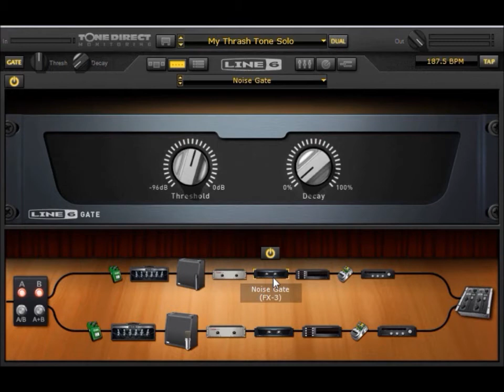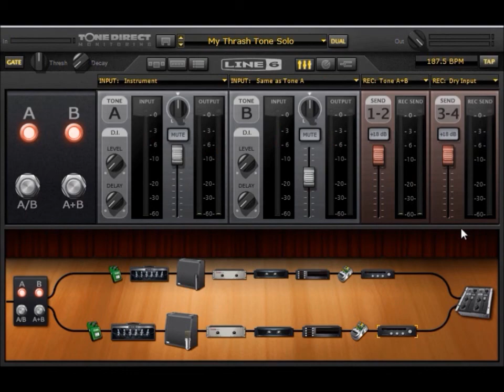Havok -Point of No Return- guitar cover lesson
guitar lecture for Point of No Return
11:25~ Show My Guitar Tone